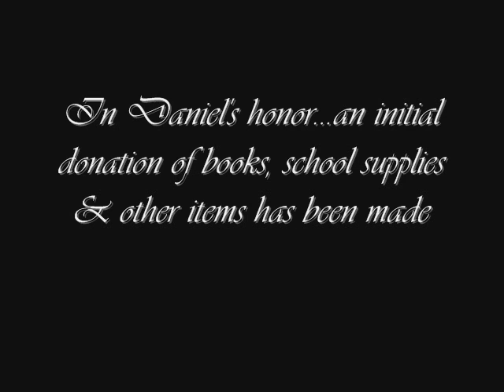The Angel Fund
In honor of Daniel Goddard, and in celebration of his spirit AshbysAngels.com: The Official Daniel Goddard Fansite, announces The Angel Fund.

*thanks to FeaturePics for their beautiful work*